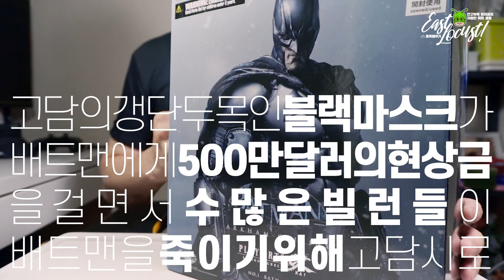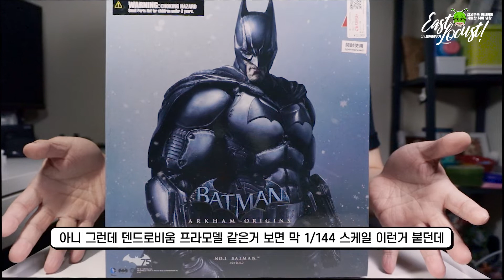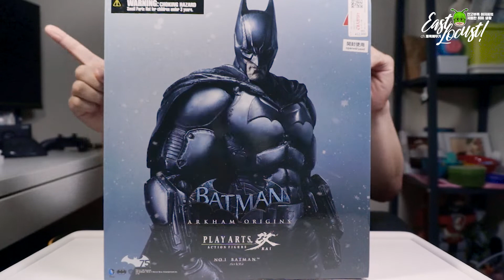멋짐이라는게 폭발한다! [플레이아츠改 배트맨 (아캄 오리진.Ver)]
인생 최초의 액션 피규어!
[플레이아츠改 배트맨] 너로 정했다!

..액션 피규어의 세계는 진짜 새로운 세계네요. 우와~